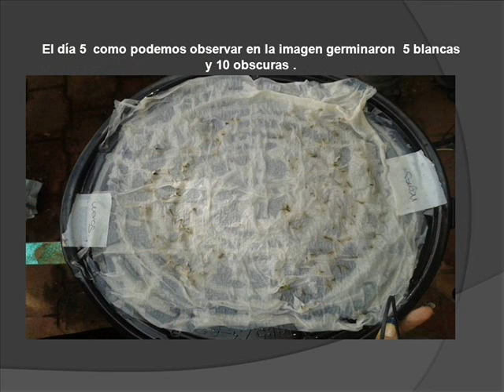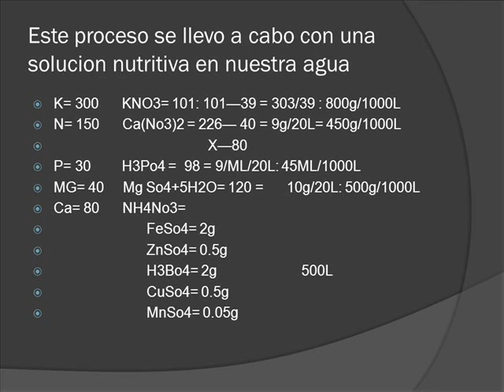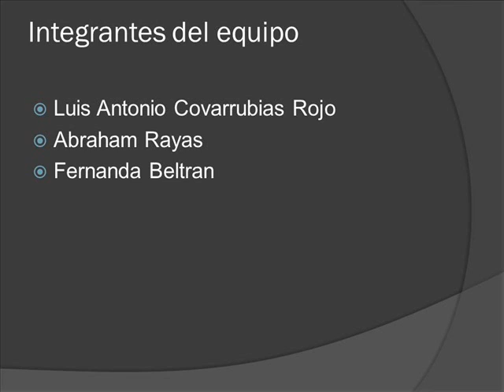Germinacion de Semilla de Estevia experimento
Alumnos de la carrera de Ingenieria en Agricultura Protegida y BioNegocios de UNIVER ahora UGC, realizan un experimento de germinacion de semilla de ESTEVIA REBAUDIANA BERTONI
Videos acerca de mi produccion de planta de Estevia Rebaudiana y/o Moringa Oleifera.